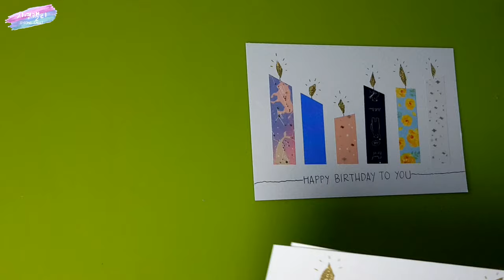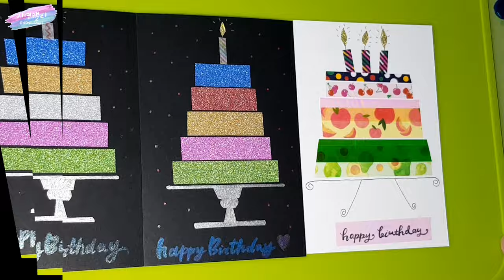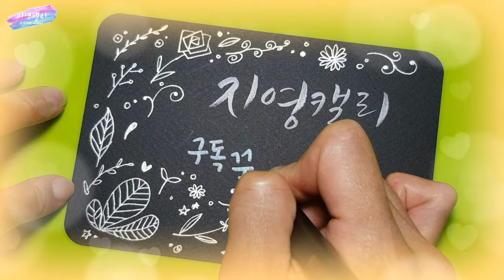[마스킹테이프생일카드] 생일축하카드 4종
마스킹테이프로 세상에 하나뿐인 나만의 생일축하카드를 만들어볼까요? 4가지 종류의 카드를 준비해보았어요.
1.선물카드
2.생일초카드
3.생일케잌카드
4.컵케잌카드

그림에 자신이 없어도 손쉽게 만들 수 있는 정성담긴 생일카드, 함께 만들어 마음을 전해보세요♡